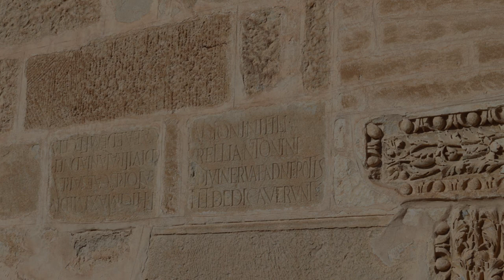Evolvenza Mente supernormale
Le chien aime sans le savoir, tandis que l'homme sait qu'il aime, car il vit par la conscience de soi.